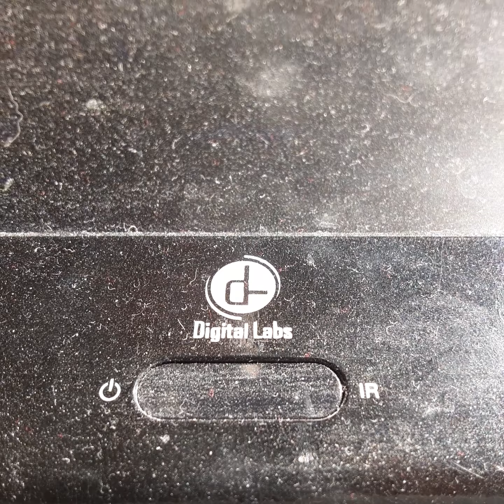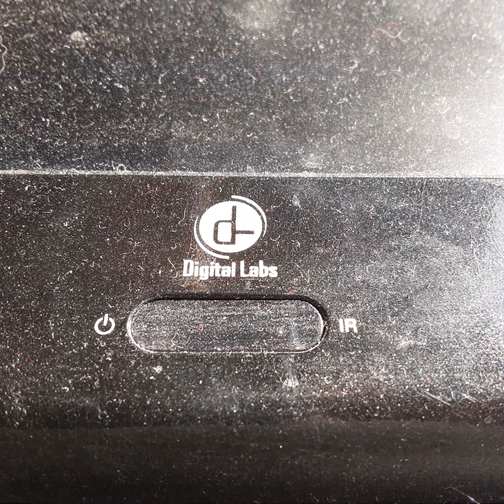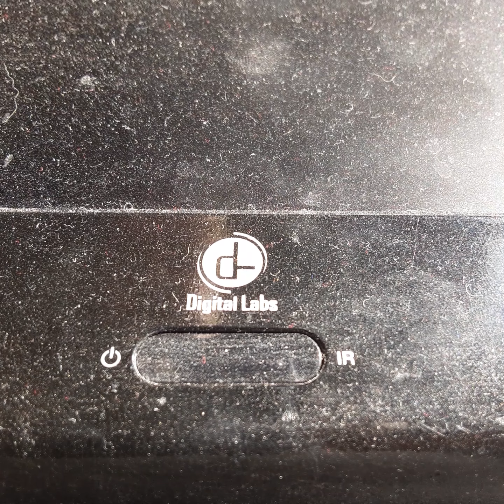Opening To Sturt Little 2000 VHS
From 2000
Columbia Pictures Presents Sturt Little Gean Davis Hugh Larrie & Johnavan Lipniki Micheal J Fox Nathen Lane Brono Kinley Steve Zahn
David Alan Green Brian Downs Mury Dabney Colmen Jenfer Tilly
Color 69%